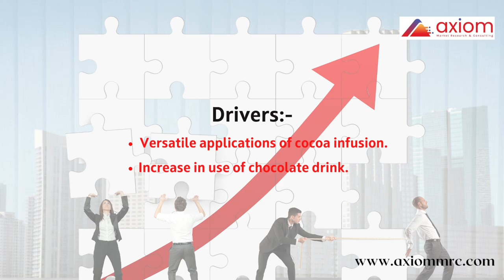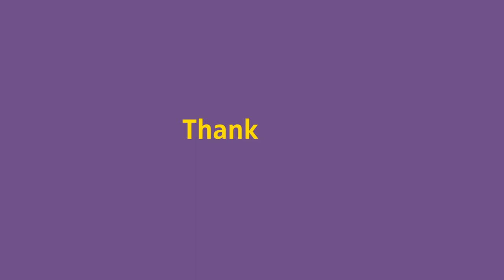Cocoa Infusion Market | Market Growth | Market Analysis | Food & Beverage Industry | Press Release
Cocoa Infusion Market is anticipated to grow at a CAGR of 5.25% from 2022 to 2028

Cocoa Infusion Market research report provides comprehensive information on the market. It also includes in-depth information about Market Drivers, Opportunities, Market Restraints, Market Growth Challenges and Cumulative Growth Analysis. Moreover, the report also provides an in-depth analysis of the Cocoa Infusion Market by identifying key players. The report also examines the competitive landscape of the Cocoa Infusion Market industry and analyses its impact on the growth of this market over the next few years. The segmental analysis focuses on revenue and forecast for the period 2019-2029.

Cocoa infusion is useful for providing flavor, taste, and texture to food, in addition to functional and nutritional benefits. cocoa butter, liquor, and powder are some of the major ingredients used for manufacturing of chocolates.

The competitive landscape analysis of the Cocoa Infusion market is primarily focused on expanding the growth of the Cocoa Infusion market with new return type innovation, business expansion, and the increasing presence of a range of manufacturers operating in the reverse logistics market has led to growing demand for the market.

Agro Traders Ltd. (Nigeria)
Bean & Co. (United Kingdom)
NOW Health Group Inc. (US)
The Hershey Company (US)
Puratos Group (Belgium)
Blommer Chocolate Company (US)
Cargill Incorporated (US)
Meiji Holdings Company, Ltd (Japan)
Carlyle Cocoa (US)
Jindal Cocoa (India)
The Barry Callebaut Group (Switzerland)
Hotel Chocolat Ltd. (UK)
India Cocoa Private Limited (India)
Cookwell (India)
Veda oils (India)
Lotus Chocolate (India)

Axiom Market Research & Consulting™
3 Germay Dr. Ste 4 - 4666